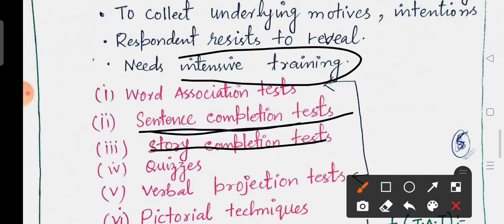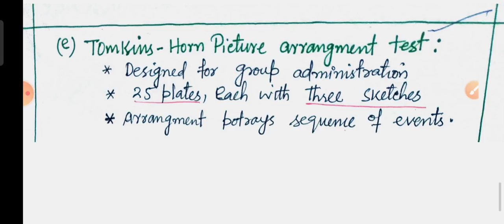Lec 9 - Primary Data Collection Methods - Part 6 (Last Part) STATISTICS by Anjum Sir for JKSSB EXAM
Lec 10 - Secondary Data Collection Methods - Part 1 STATISTICS by Anjum Sir for JKSSB EXAMS

Lec 9 - Primary Data Collection Methods - Part 6 (Last Part) STATISTICS by Anjum Sir for JKSSB EXAMS

Or Download Telegram App
Search @SSSTRIPLES